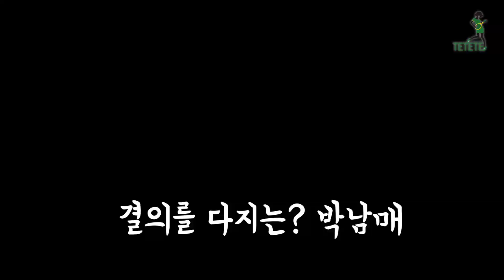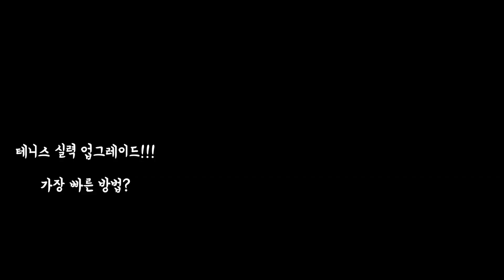Wilson vs Babolat TENNIS BATTLE who is winner?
BEAT PARK  박남매를 이겨라

Wilson vs Babolat TENNIS BATTLE

WILSON  윌슨 담당자 김인호 & BABOLOT  바볼랏 담당자 최현영

제 1 경기
윌슨 vs 바볼랏

윌슨 라켓을 쓰는 자 vs 바볼랏 라켓을 쓰는 자
김인호 (윌슨) 용띵 vs 최현영 (바볼랏) 혜연

제 2 경기
박남매 vs  김인호 (윌슨) 최현영 (바볼랏)

너무나 멋진 2 경기 였습니다!!!

과연 어느 팀이 이겼을까요?

다음 풀영상 기대해주세요!

TETETE
TENNIS, the LIFE style